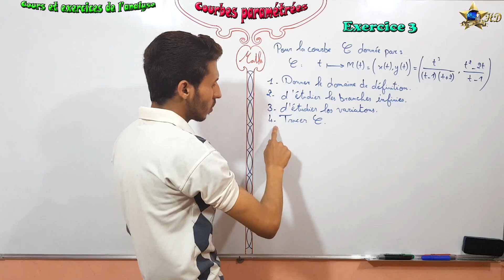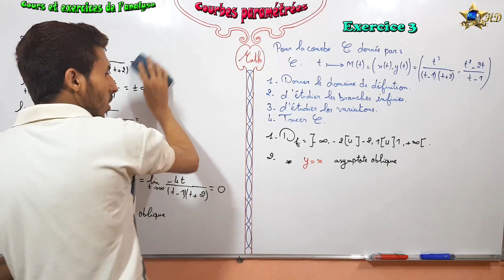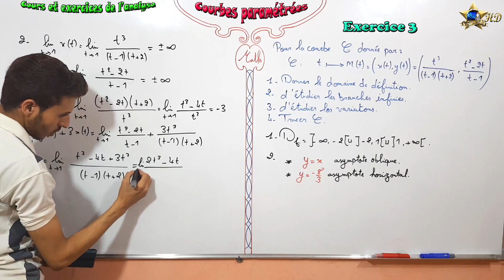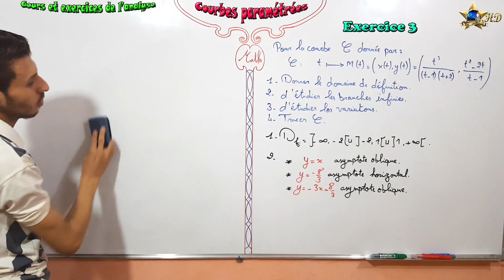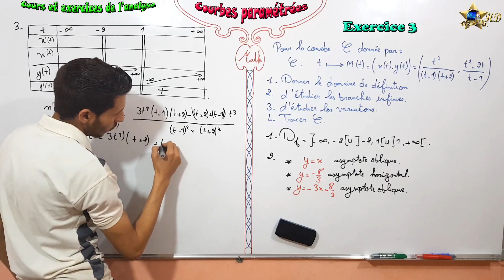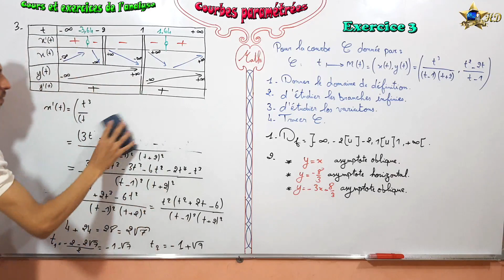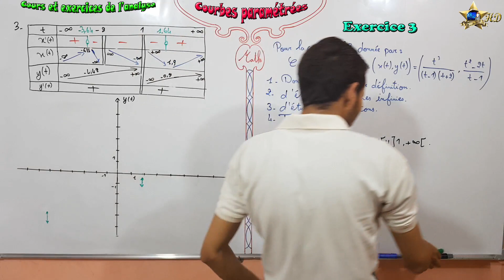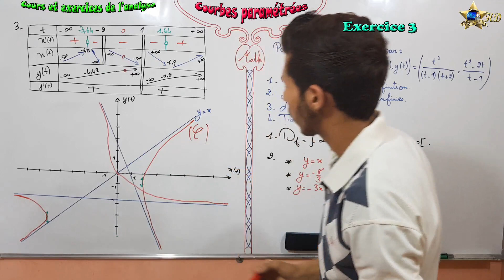Exercices 3 dans courbes paramétrées